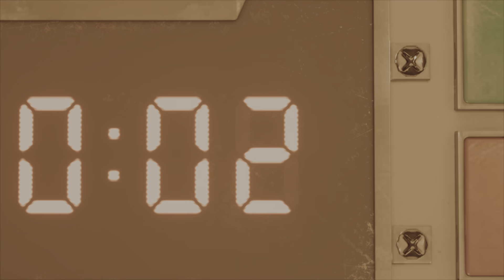Final Fantasy VII Remake Walkthrough - Part 2 (PS5)